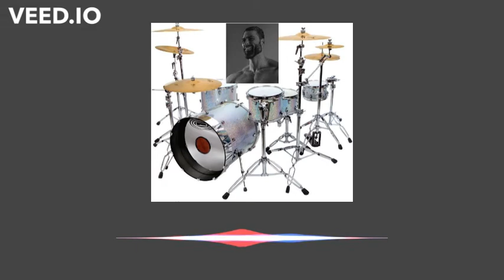Blackfield - Blackfield drum cover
Pluggin' away.